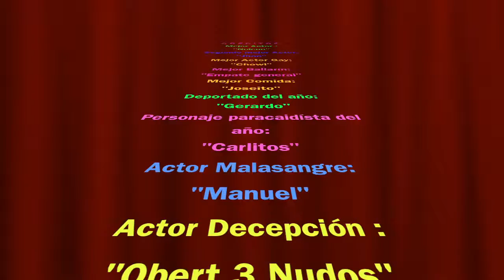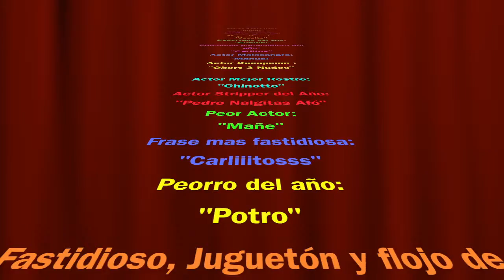Carlos Centeno / Panneflek Movie 1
Este vídeo versa sobre Panneflek Movie 1